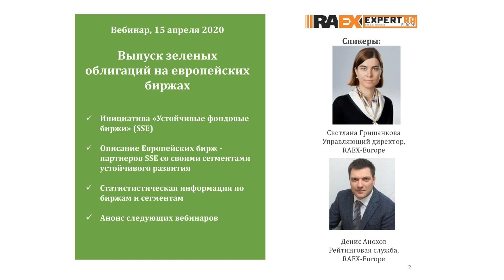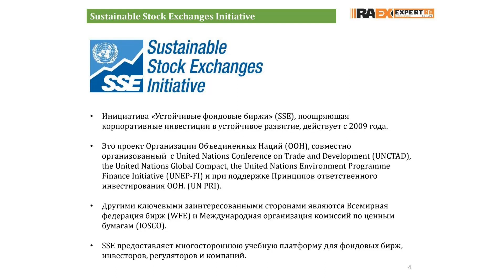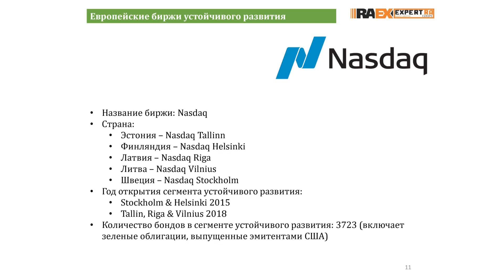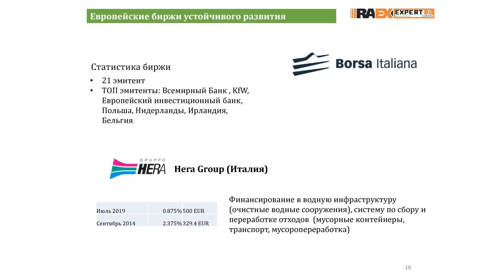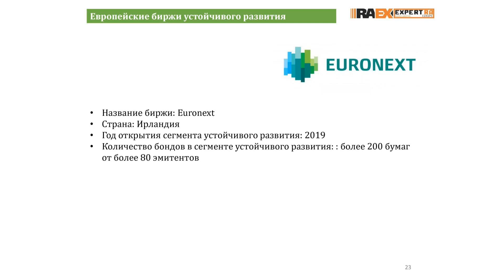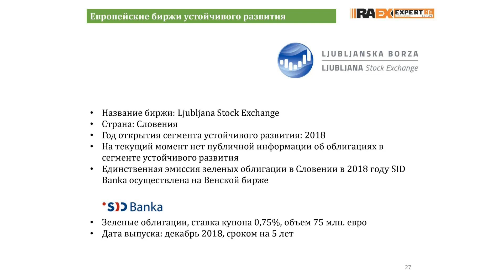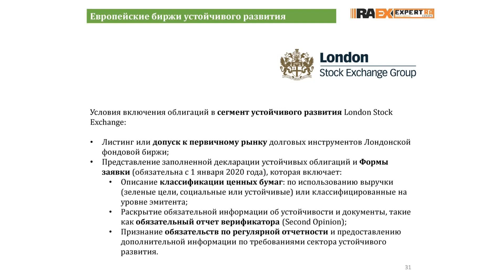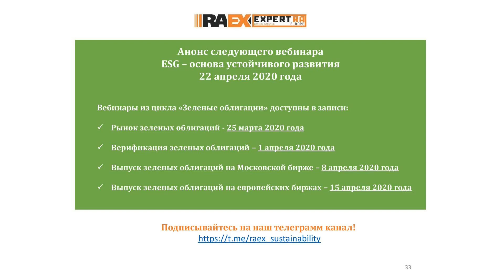RAEX Sustainability Webinar 4: Выпуск зеленых облигаций на европейских биржах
15 апреля 2020

Темы:
- Инициатива «Устойчивые фондовые биржи» (SSE)
- Описание Европейских бирж -партнеров SSE со своими сегментами устойчивого развития
- Статистистическая информация по биржам и сегментам
- Анонс следующих вебинаров